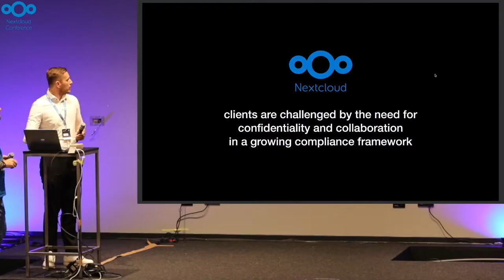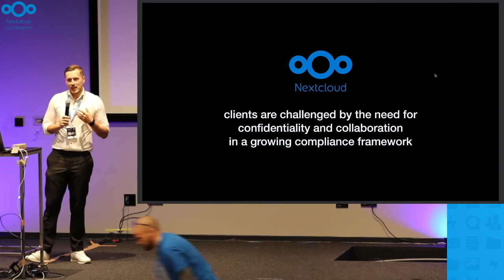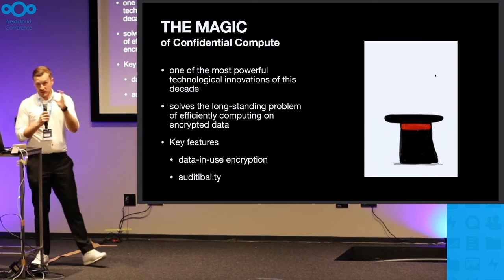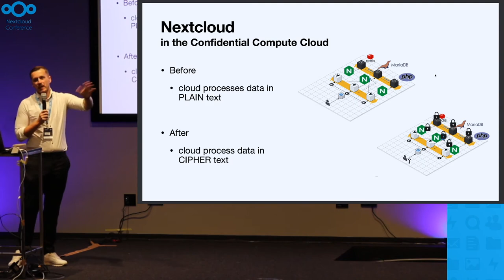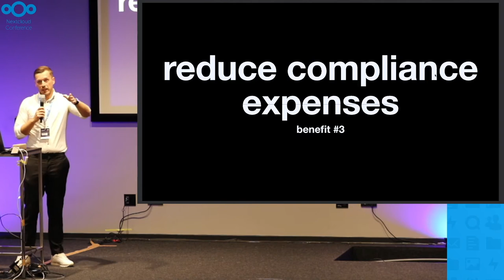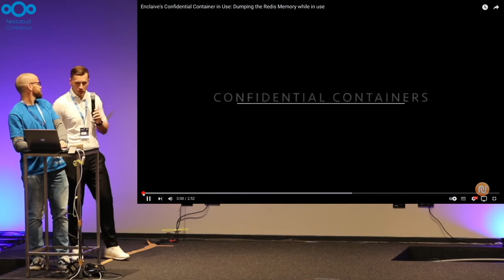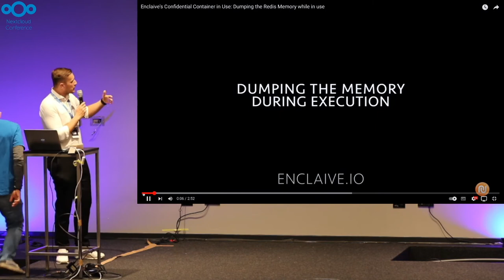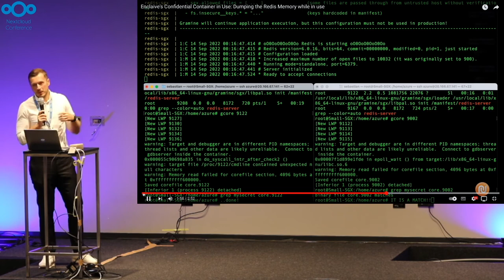Nextcloud in a Confidential Compute Cloud | Nextcloud Conference 2022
Running the Nextcloud with all its beautiful applications anywhere, in particular in the public, in such a way that no cloud provider can see and access the application data, is an ambitious goal. With the new paradigm of confidential cloud computing, it is finally possible to run Nextcloud in a confidential environment without the fear of disclosing sensitive user data.

*Sebastian Gajek*
Sebastian is Co-CEO of enclaive, pioneering confidential compute technology, and professor at Flensburg University for IT-Security.